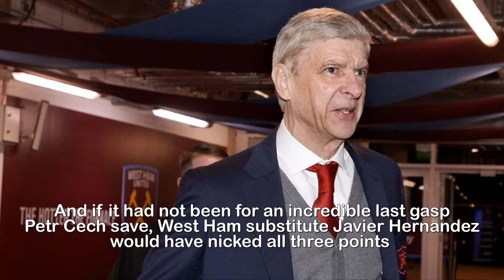AC Milan 'enter race for Arsenal target Dani Ceballos' with youngster struggling for action at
AC Milan 'enter race for Arsenal target Dani Ceballos' with youngster struggling for action at Real Madrid.AC Milan have joined Arsenal in the race for Real Madrid youngster Dani Ceballos That is according to Italian outlet Calciomercato, who say the Italian giants are poised to make a move for the player, who has played just 186 minutes in La Liga so far this termArsenal were linked to Ceballos earlier this week and the 21-year-old is reportedly looking for a move away in order to secure more first-team football